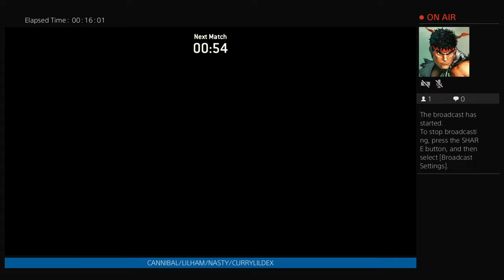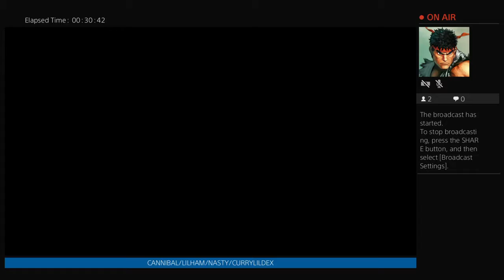For Honor With Nasty/CurryLILDex/Ham/Braski PT.1